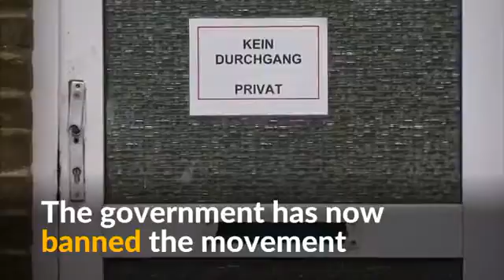Germany bans Islamist group and raids mosques apartments YouTube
America  wake  up...